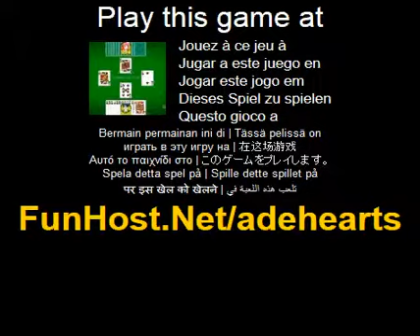Ade hearts - Videospiel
Hearts ist ein Trick, das Spiel in dem das Objekt ist zu gewinnenden Tricks mit Herzen zu vermeiden; Pique Dame ist noch mehr zu vermeiden. Die erste Karte gespielt im ersten Stich ist die beiden Vereine. Das Spiel geht im Uhrzeigersinn weiter, bis jeder eine Karte gespielt hat. Der hochste Rang Karte in die zunachst fuhren Anzug gewinnt den Stich. Sie fuhren ein Herz zu Beginn einer Runde nur, wenn Sie nur Herz in der Hand haben oder Herzen gebrochen wurden. Herzen sind gebrochen, wenn man ein Herz spielt, wenn sie nicht, Anzug folgen konnen... Spielen Sie das Video-Spiel Das Spiel - Www - Facebook - Twitter - YouTube